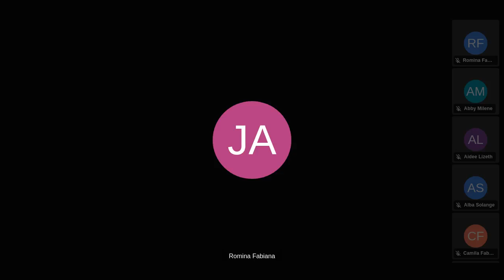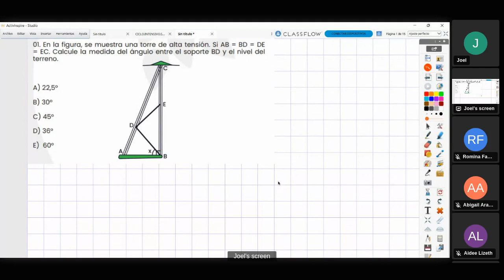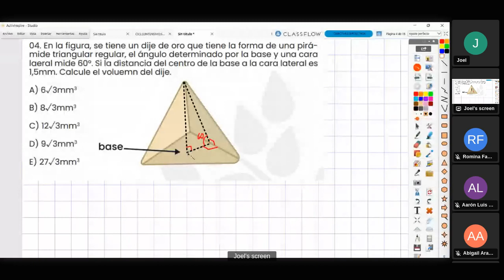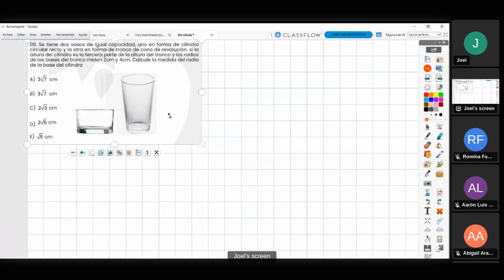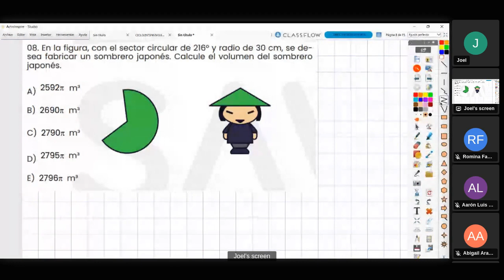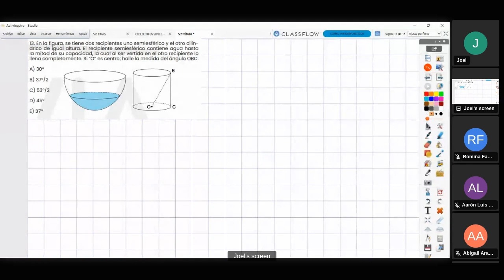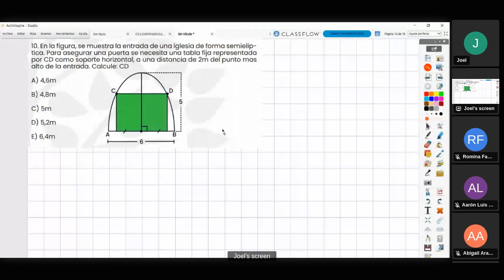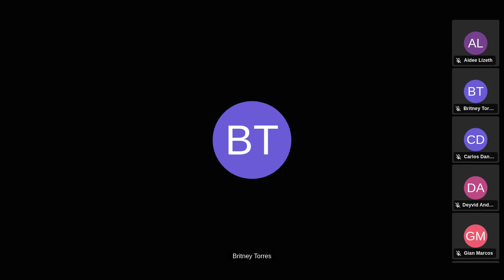REPASO GEOMETRÍA SAVIA